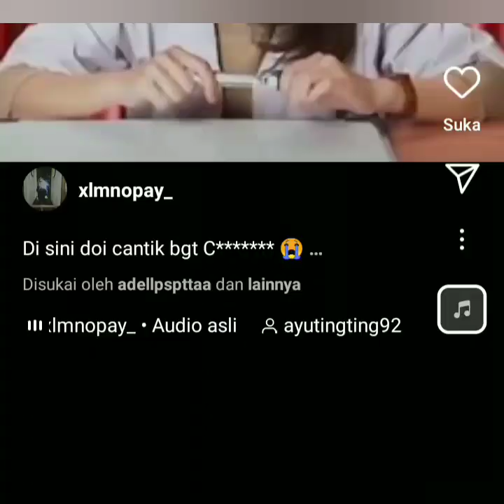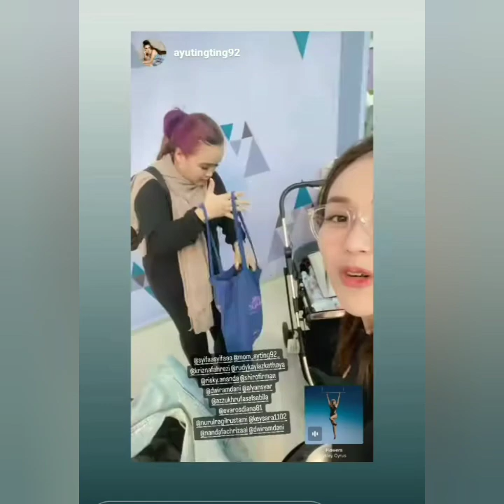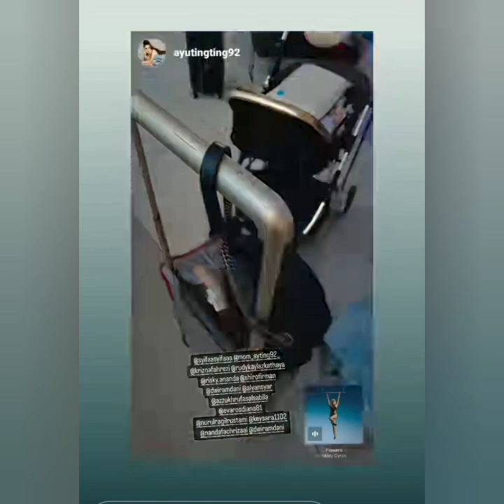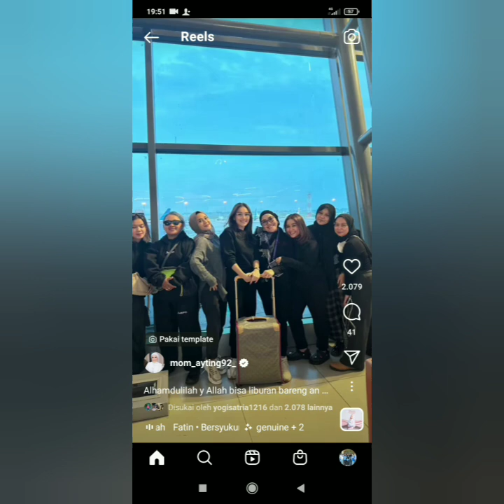DETIK-DETIK PERJALANAN AYUTT DAN KELUARGA BESAR KE EROPA. APAKAH BOY WILLIAM AKAN MENYUSUL..?